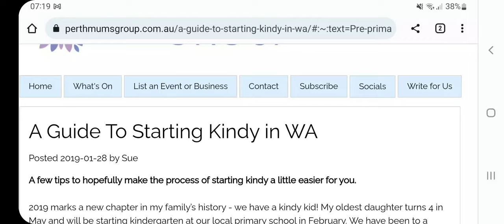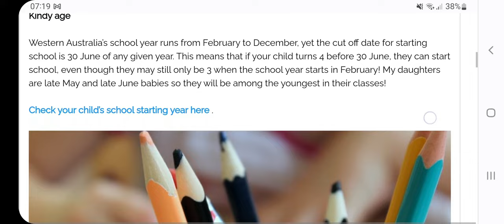10 Things We have learnt Living in Australia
Hi Everyone

Today's video covers 10 things we have in the 6 months we have been living in Australia.

Please see below links and Credits from the video.

1.  Kindy/Education Info NB NB - Kindy is not compulsory.  Pre-school is compulsory from age 5.

2. Magpies/Swooping Season Info

3. Spider Spray

Hope that you enjoy the info I share with you!

Love
Cath